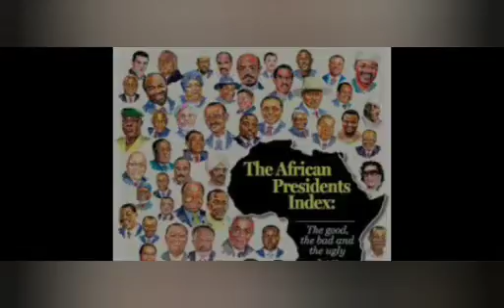BLAME KENYA IF RUSSIA/UKRAINE W@R ESCALATES| TO ALL AFRICANS ADMIRERS OF PUTIN THE GREAT